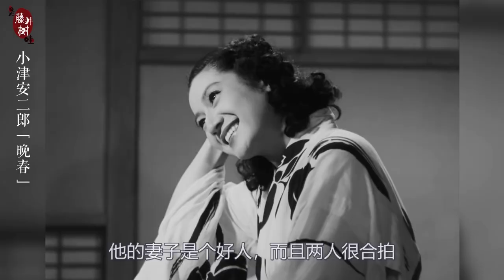婚姻的真相是什么？73年前的电影，说出了当代人面对婚姻时的迷茫 | 小津安二郎《晚春》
电影：小津安二郎《晚春》